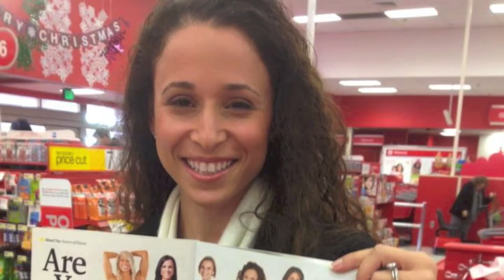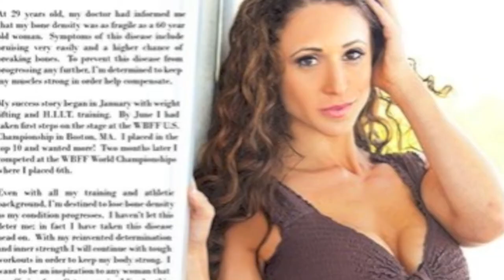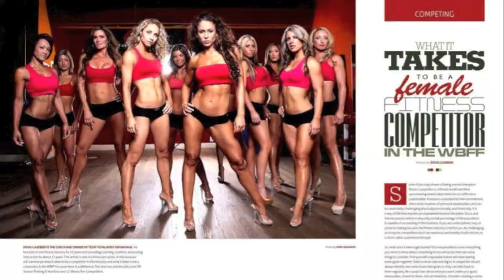Natalie Lerma 2012 WBFF Debut